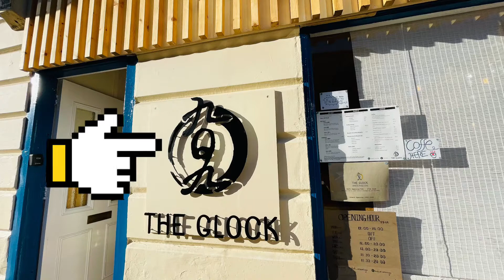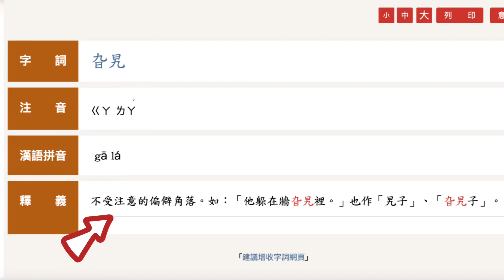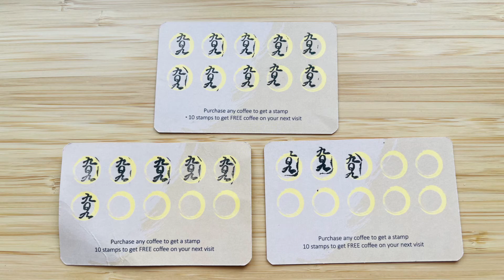#82 港移英國小家庭｜食盡愛丁堡～The Clock旮旯：棒～HK Fusion Cafe | 愛丁堡 Edinburgh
香港人起愛丁堡開嘅餐廳，
當然要去試下啦。
一個字"棒"。
老人家小朋友都話要ENCORE嘅餐廳，
味道絕對係香港人嘅口味，
佢唔多main course，
每款係有質素，
又唔貴。
聽聞流心蛋糕起香港元朗係出名，
但兩次都太夜去食唔到，
希望下次有機會食到。
十粒星推介～旮旯